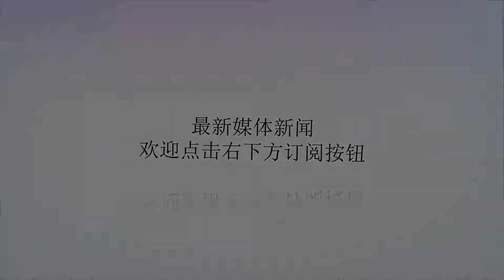在快速变化的移动互联网时代，如何避免被淘汰？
?sub_confirmation=1
谢谢！互联网快速发展你想象不到，今天你掌握的生存技能，说不定1年以后就被淘汰了。这就是血淋漓的现实！今天还在谈论OTO,扎进去无疑是死路一条！昨天还说APP，一不小心就踩到坑里去了！现在运营新媒体，只做微信公众号，从零开始，即使投入再多仍然事倍功半！昨天快手很火，今天抖音月活跃用户超过3亿了。2017年比特币很火，2018年区块链创业成为资本的宠儿，呈现一片星火燎原之势。人工智能今天很火，物联网的时代很快就要来临了！如果你是一个互联网职场人士，如何不被淘汰？这是一个摆在这个行业里非常严峻的话题。你要养家，要进步，月薪要想在3万—5万，想要过上安稳的生活，稍不留神就被互联网浪潮拍死在沙滩上。互联网每隔21个月就要革新一次，新技术、新思维、新项目的出现层出不穷。即使你今年只有21岁，26岁，31岁，38岁仍然难逃厄运。01、对新生事物保持好奇和敬畏之心即使你今天从事新媒体和社群领域，已经站在时代的最前沿了，依然要对新生事物保持好奇和敬畏之心。从2009年第一次提出移动互联网的概念，移动互联网过去10年的发展经历一波又一波的浪潮；OTO，移动支付，新媒体，社群，知识付费，人工智能，大数据，区块链，物联网，一次又一次在改变着我们的生活，同时也给我们带来了挑战。作为互联网的从业者你又想获得丰厚的回报，但是又缺乏对新生事物的敬畏之心，往往就是危机四伏的时候。即使你现在的薪资5000，或者你的薪资已经达到年薪30万，过上了安稳的生活，稍不留神仍然有可能遭到唾弃。因为人性往往又是懒惰的，一旦开始获得一线生机和相对稳定的机会就不想进步了。02、建立你的认知系统和方法论你是做内容运运营的，这一点不管是在传统的PC互联网，还是在移动互联网，还是新媒体，社群运营，知识付费时代，离不开的是你的基本能力。你的写作能力，你的标题能力，你的封面能力。当然最重要的不仅仅是技能的掌握，还有就是要掌握内容的方法论和思维体系。永远不要相信你的领导跟你说的:“你掌握技能就可以了，还学什么方法论”。因为你的上司，老板，主管不会对你的未来和前途负责，他只想着你帮我好好把活干好就可以了。为什么综合性人才这么紧缺？看完这些要求，你就知道了。1、过硬的专业能力，你的领域做出的1000万的业绩；2、团队的管理能力，例如200-300人团队管理能力，具有非常强的领导能力；3、要有逻辑思维能力和任务拆解能力；4、为人正直无私，要有非常强的自律能力；5、要有过硬的心理素质，非常强的抗压能力和人际沟通能力；但是没有任何一个人会告诉你怎么做，怎么去历练，只会告诉你，我需要这样的人才。没有构建你的认知和方法论体系，工作三年以后你就开始变得平庸了。因为你是为工作学习技能的奴隶，你不是自己人生的掌舵者。03、终身学习的理念这个时代已经没有什么不可以打破的，没有什么不可以变革的，不变的只有你的思维和行动上的懒惰。很多人以为学习就是买几本书，听几节知识付费的课程，或者去参加三五次线下的沙龙活动，或者重新回到大学进行进修和学习。其实不然，你没有终身学习的理念，没有学习的态度，即使你想学习，依然抵挡不住思维的懒惰，变成行动上的矮子。做企业不比得你在大学学习理论知识，他要求你学习以后，用的让，用得好，你才有机会获得更大的发展。因此，你必须常常有危机感，保持学习的热情和渴望。才能始终跟得上互联网的发展。当然了，当你在学习区块链，新媒体、社群运营、知识付费的时候一定会有人嘲笑你，“你看你整天研究和学习吧，一个月下来也没有拿多少工资回家。”“还不如早点回去打打麻将，放松一下！”互联网变化之快，消耗不仅仅是你的体能，还有你的心智和毅力。04、快速试错的能力新媒体野蛮生长的时候，没有人告诉你，如何设定自己的商业模式才能走得长远。社群风口来临的时候，没有人告诉你线上线下的社群如何打造，如何建立规范的社群运营秩序。知识付费时代来临的时候，没有人告诉你课程要如何打磨？用户的口碑才好和转化率才高。区块链创业浪潮热火朝天的时候，没有人告诉你告诉你怎么入手，如何做交易所，如何将区块链技术和传统企业有机结合起来？基于名片的真实有效社交，没有人告诉你，为什么我们每天浪费这么多时间，仍然找不到愿意为你的业务买单的客户？因为学了一堆的知识，没有机会试错和实践，就会被人诟病为空口无凭者，纸上谈兵者。试错和实践才能在快速变化的移动互联网时代不被淘汰，而且获得丰厚的回报。结语在快